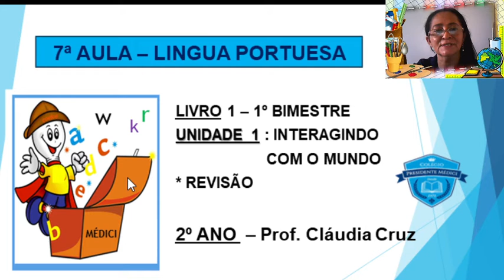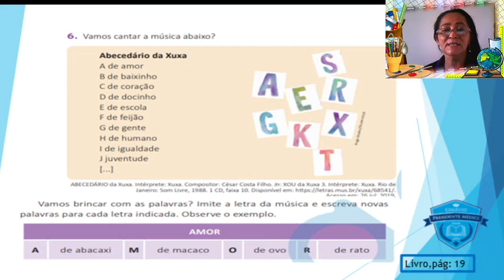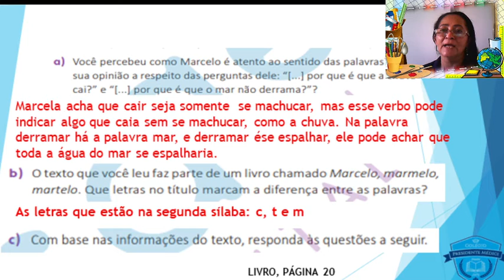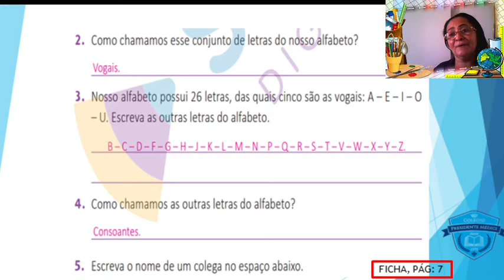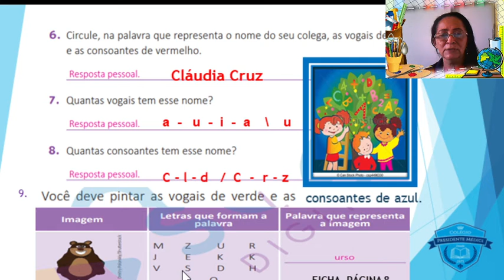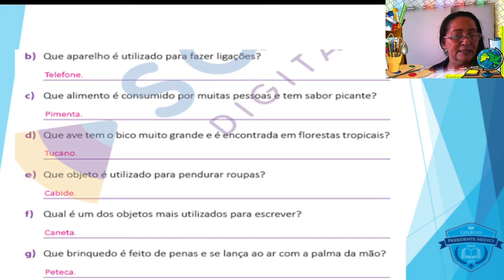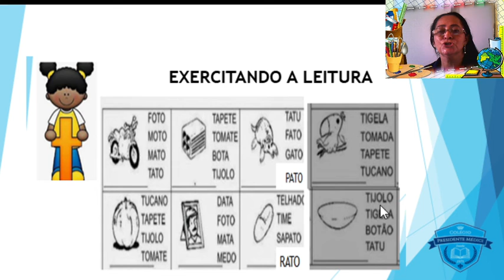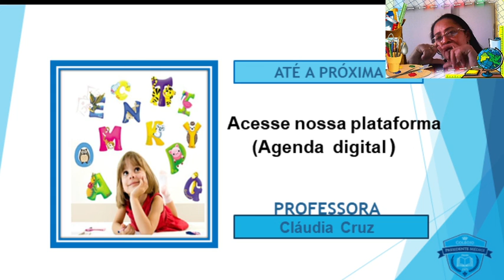7ª AULA PORTUGUÊS 04 02